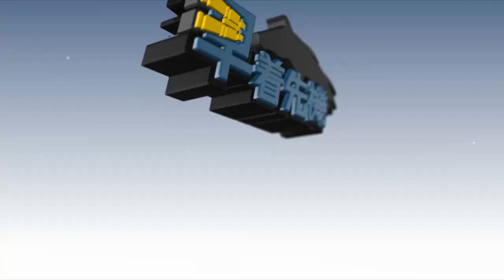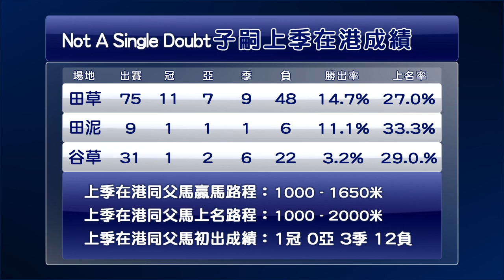【早着先機】19/20 77沙田日賽 — 第6場（6月7日）